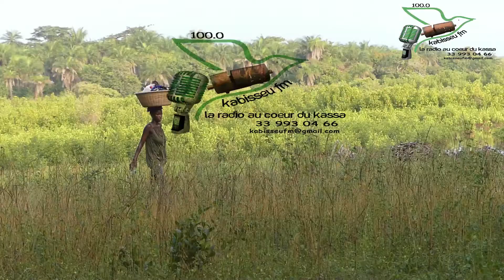Oussouye:Après 20 ans d'attente Les femmes du département vont réceptionner leur CEDAF